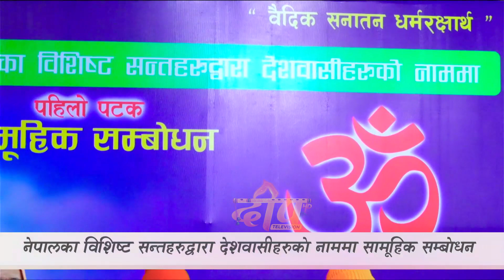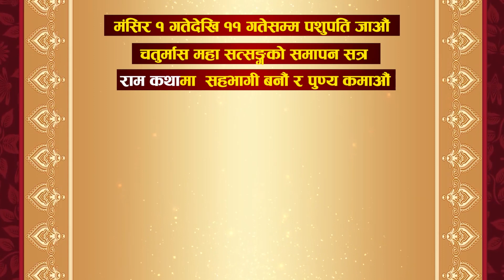पुज्य जगदगुरु वाल शन्त मोहन शरण देवार्चाय ज्यूद्वारा देशबाशीहरुको नाममा पहिलो पटक सामुहिक सम्बोधन